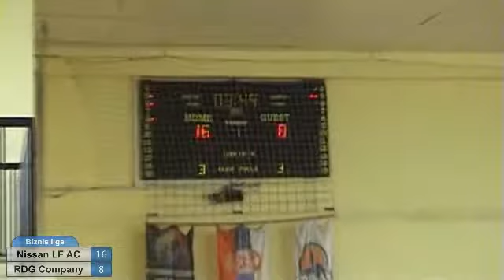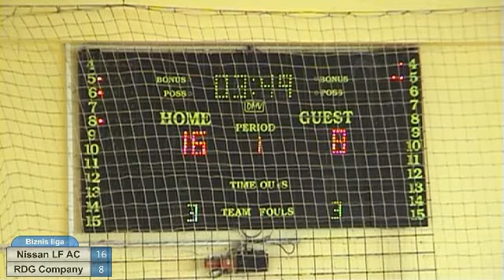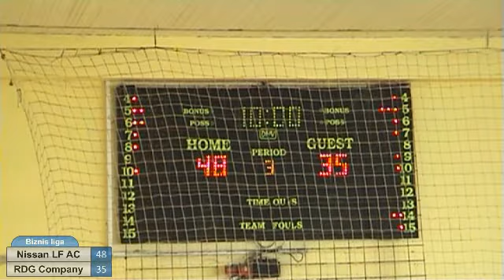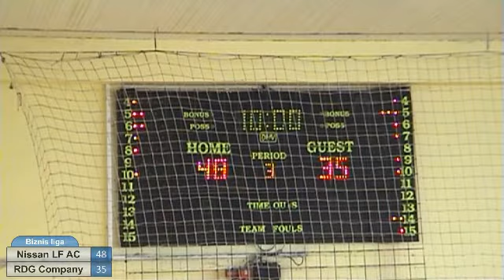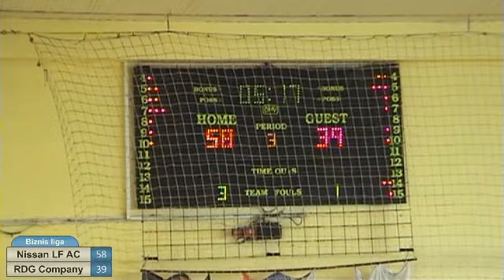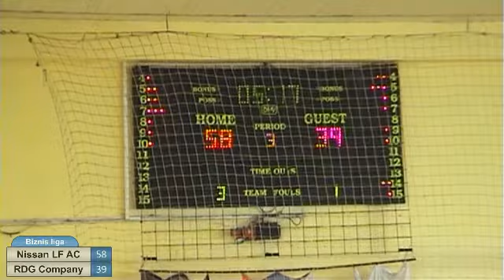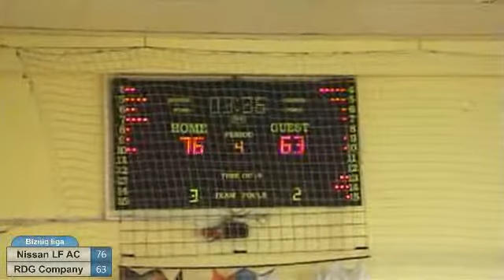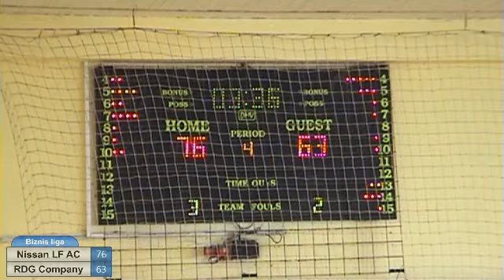09.04.2017. / Biznis liga Playoff / Nissan LF AC - RDG